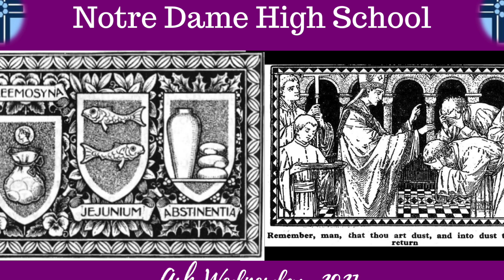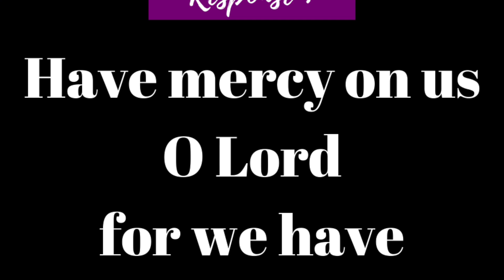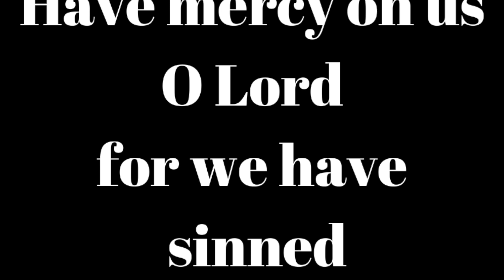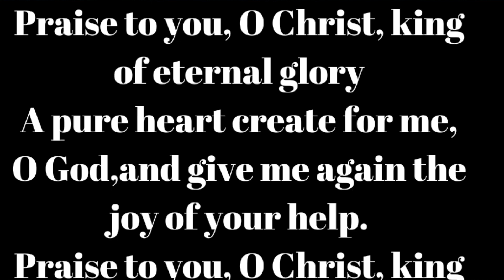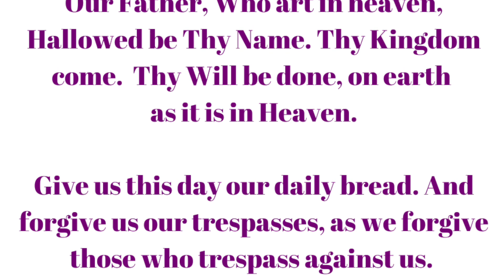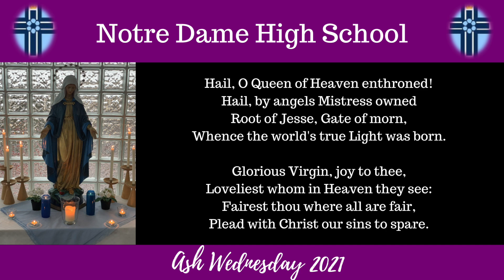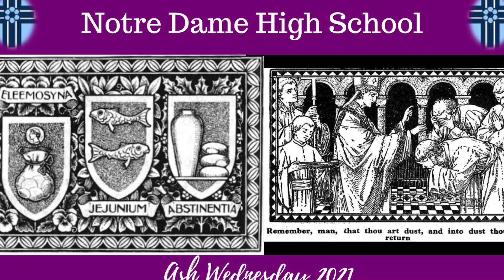Notre Dame High School Ash Wednesday Service 2021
Virtual Service led by school Chaplain Fr Eoin Patten to mark Ash Wednesday 2021